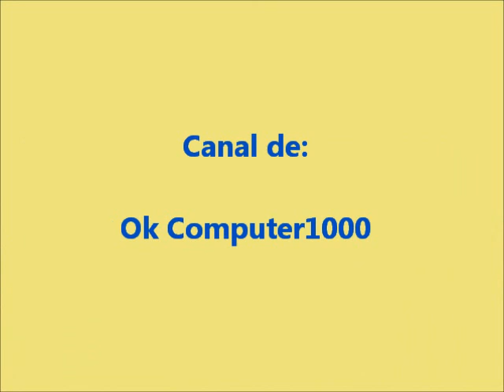Ole Ole - Secretos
Del albúm Los caballeros las prefieren rubias editado en 1987, Ole Ole interpreta el tema Secretos, track # 6 de dicho albúm.
¿Los caballeros las prefieren rubias?? será ciertoooooo? ;)